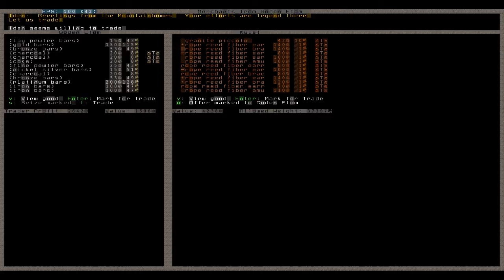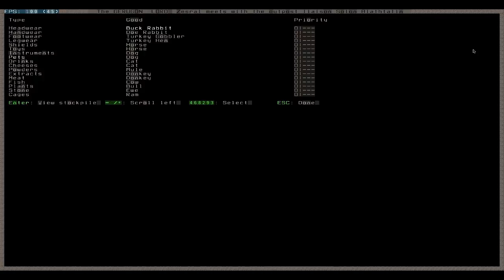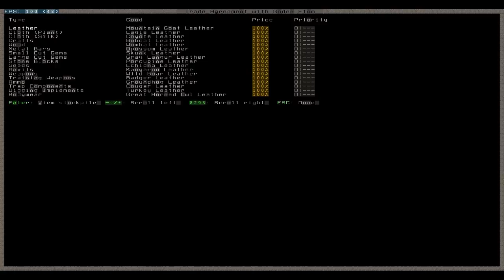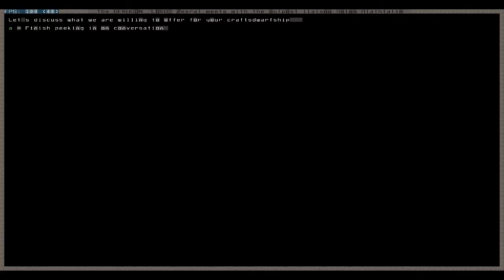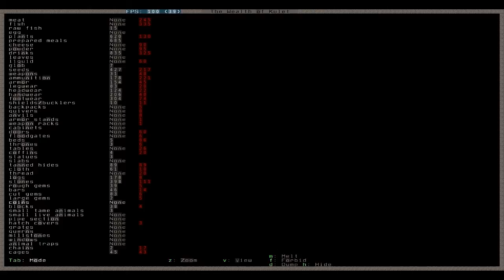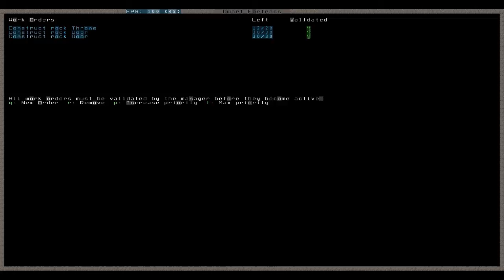Let's Play Dwarf Fortress 045 - Handel mit den Zwergen, leere Kassen